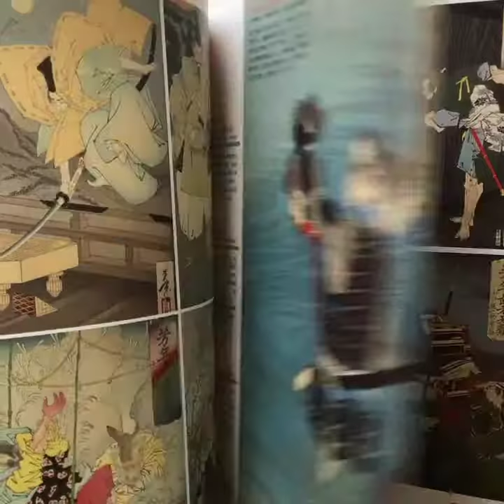Tsukioka Yoshitoshi, Artist of Blood and Bizarre.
“Tsukioka Yoshitoshi, Artist of Blood and Bizarre (Masterpiece Ukiyoe Collection)”. Nice book with large illustrations and full color. Printed in Japan, 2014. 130 pag. Color. Softcover. 49,99€ aprox. 59,99$. Order through mail or Online Store. WORLDWIDE SHIPPING.